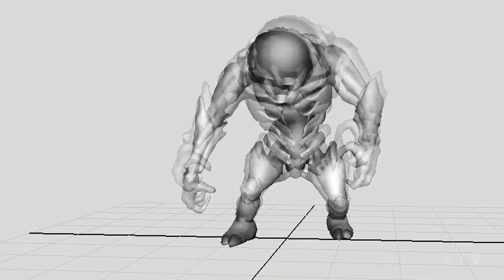Destiny Character Development: Bungie at GDC 2013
Originally screened as part of Bungie's GDC 2013 presentation, this video provides a rare glimpse into the character art, development, and design of Destiny -- from early sketches and concept art, to animation and in-engine 3D character models.